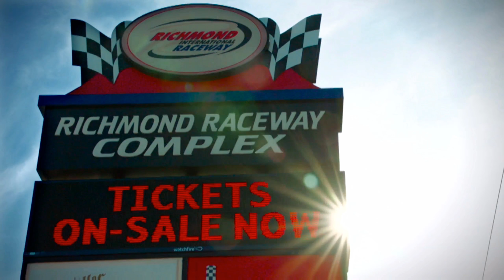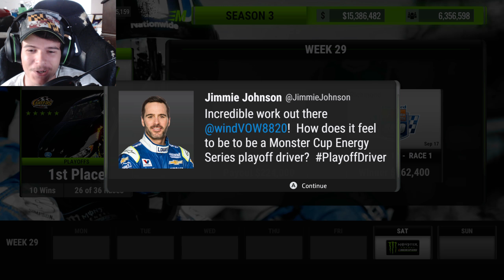LET'S SET THE FINAL 16 - NASCAR Heat 2 Career Mode |26/36| S4. Episode 119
Instagram username: windVOW8820